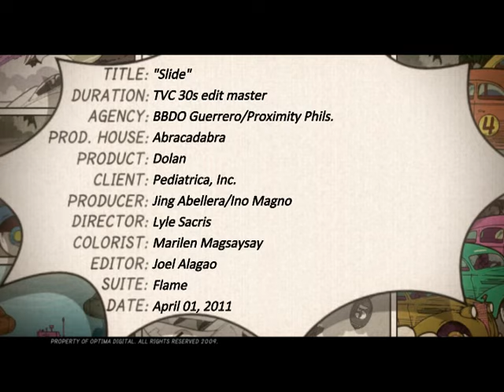Dolan "Slide" by Unilab (30 seconds)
April 2011